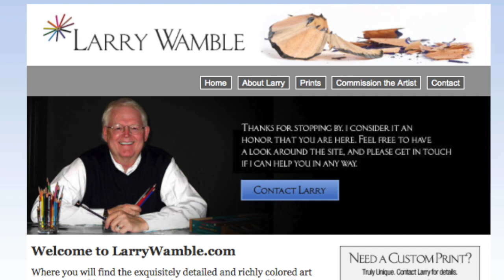Professor Percy Pickem TV – Nov. 22, 2014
USC and UCLA meet in the Rose Bowl, Ole Miss takes on resurgent Arkansas, and Stanford and Cal reenact their famous clash.  Also in this 13th week of the year, Vanderbilt visits No. 4 Mississippi State, the Eagles of Boston College fly down to Florida State, and Oklahoma State bivouacs at Baylor.